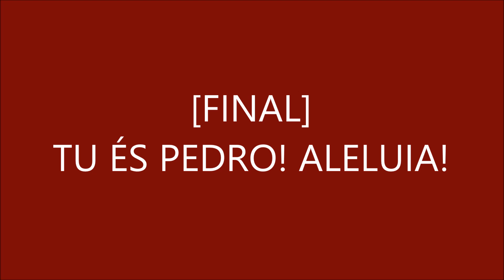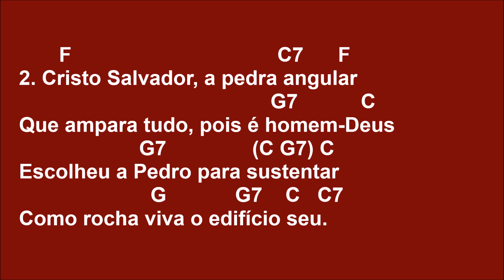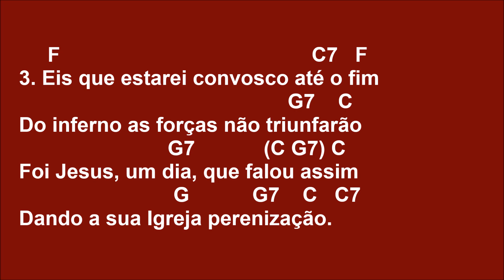[FINAL] TU ÉS PEDRO! ALELUIA!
F      C7          F Dm          Bb     C7     F
Aleluia, aleluia!    Tu és Pedro, aleluia!
F      C7          F Dm          Bb      C   C7 F

     F                                       C7        F
1. És a rocha viva Cristo te escolheu
                                                          G7     C
Quando a Simão Pedro disse: Eu te darei
                                 G7                 (C   G7) C
Do meu Reino as chaves, eis a minha Igreja
                     G           G7   C   C7
Sobre esta pedra edificarei.

       F                                    C7      F
2. Cristo Salvador, a pedra angular
                                            G7           C
Que ampara tudo, pois é homem-Deus
Escolheu a Pedro para sustentar
Como rocha viva o edifício seu.

     F                                            C7   F
3. Eis que estarei convosco até o fim
                                               G7    C
Do inferno as forças não triunfarão
Foi Jesus, um dia, que falou assim
Dando a sua Igreja perenização.